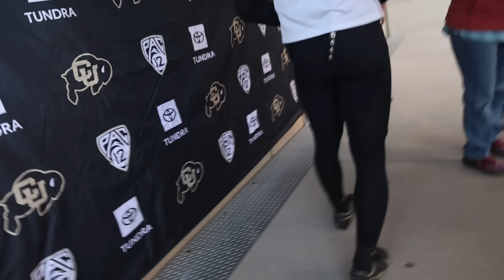He Always Wanted To Play For Coach Prime